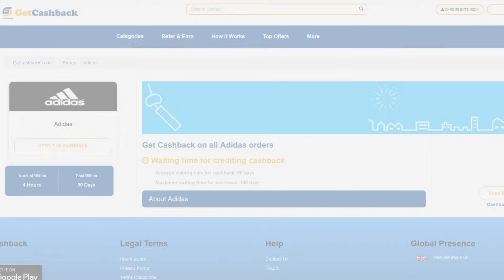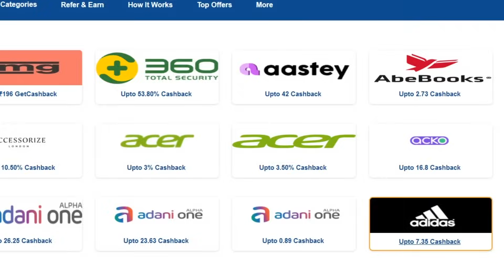DHONI FINALS-ல் பேசுவார்😍 தல SPEECH எப்போ தெரியுமா?🔥 IND vs AUS CWC 2023 Final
Nagamangalam, Trichy.